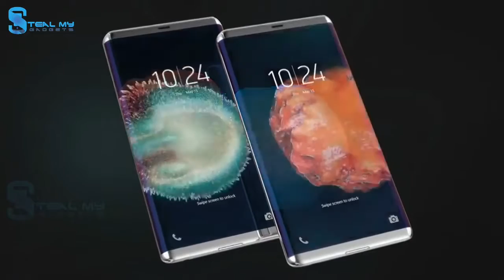Sony Xperia Edge 2017 Sony Zeus Trailer Stealmygadgets